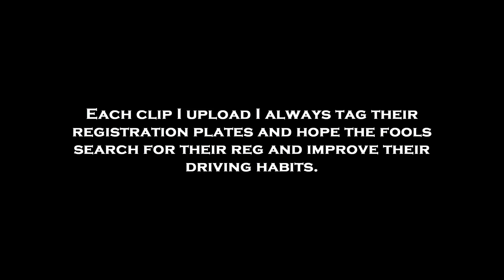BL19 SWO with bad lane disclipline across three roundabouts.